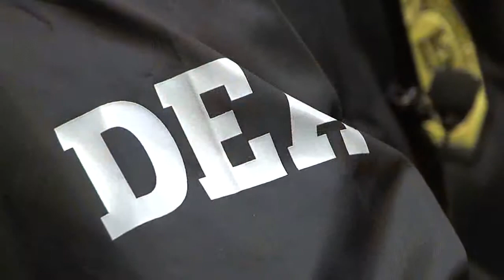Experts Warn Against Designer Drug 'Molly'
Students at the University of South Alabama say the drug was made popular by pop culture.